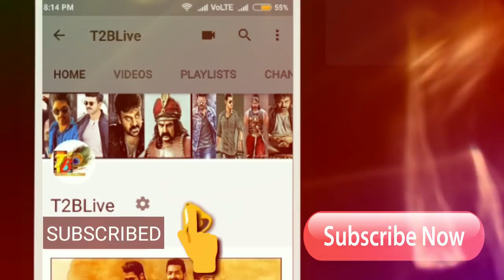Solid Hold: Maharshi 29th Day Collections| Maharshi Day 29 Collections| Maharshi 5th Weekend Coll